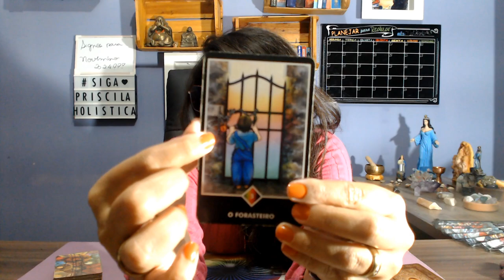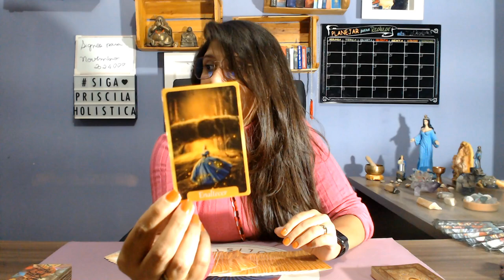PREVISÃO SIGNOS PARA NOVEMBRO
E chegou o mês de Novembro e o Natal esta acabando!!
E vamos ver quais as previsões para os signos, não esqueçam de ver seu ascendente, lua e Vénus para ter seu mês fechadinho energeticamente.

Este canal tem intuito de auxiliar você a realizar as escolhas conforme sua vontade, se permitindo vivenciar uma vida mais livre e feliz.